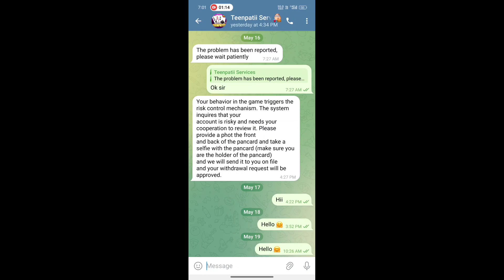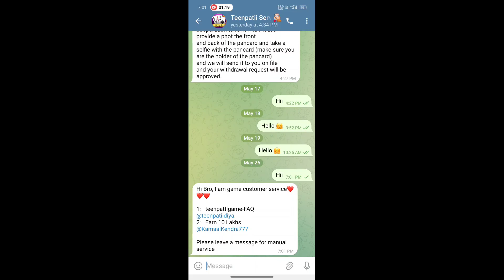Teen Patti Star withdraw success ✅ | Teen Patti Star real or fake❓| Teen Patti Star game play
Searching keywords/tags :-